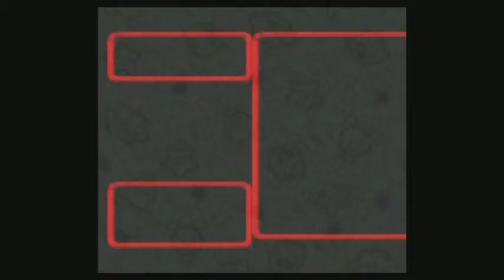Lets Blindly Play - Super Mario RPG - Part 41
Welcome.
Today, we continue through the castle puzzles, will there be less failure? Probably not.